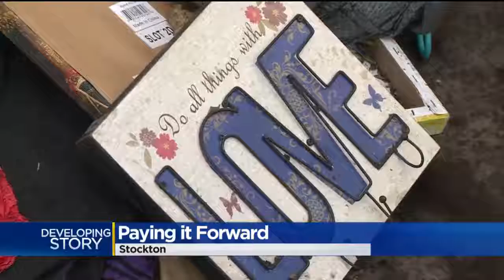Stockton Pallet Fire Victim Paying It Forward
Stockton Pallet Fire Victim Paying It Forward. CBS13's Carlos Correa reports.